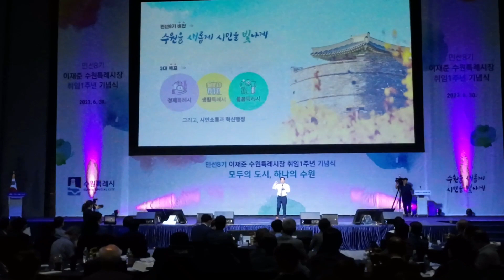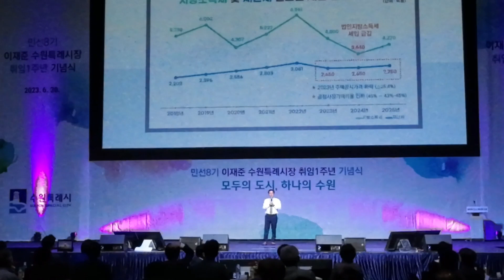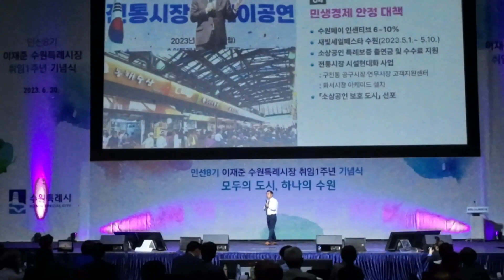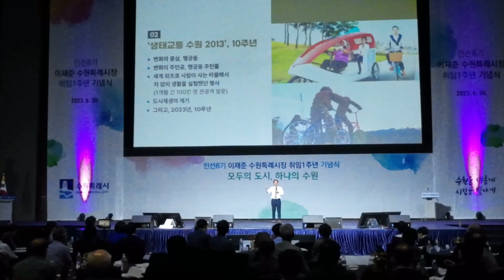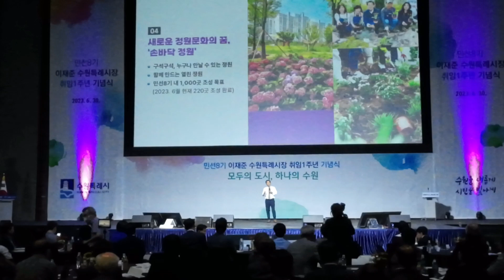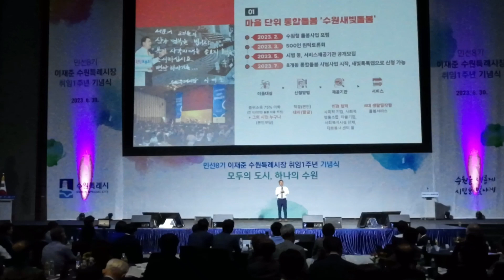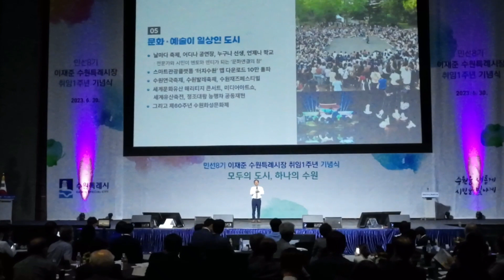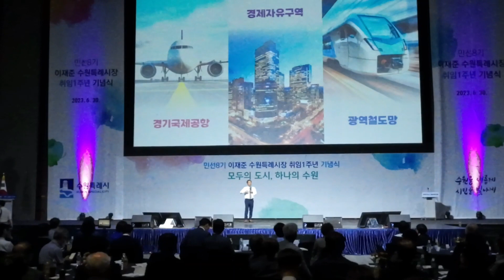민선8기 이재준 수원특례시장 기념사, '아름다운 세상' 합창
민선8기 수원특례시장 취임1주년 기념식에서 이재준 시장의 기념사와  경기소년소녀합창단&경기대응원단 모두 다같이 '아름다운 세상' 합창으로 마무리됐습니다.